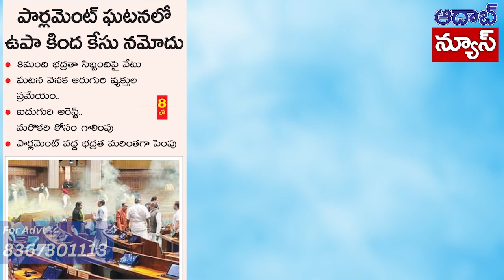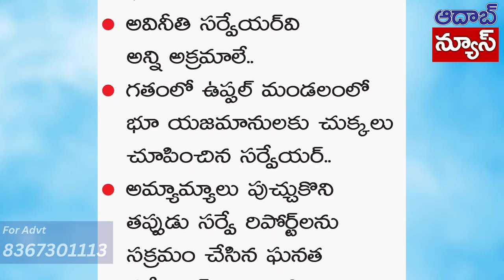Today headlines aadabhyderabad | 15 DECEMBER 2023